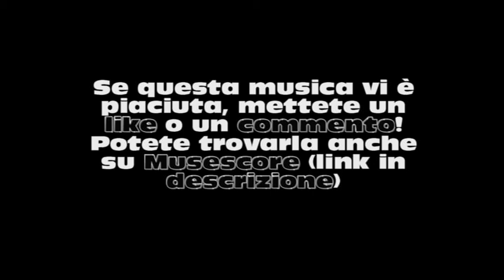Musica Ev-ila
La musica della genocida di Candila! (Leggete il libro di Therian su wattpad